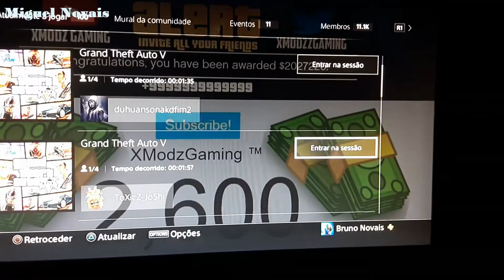GTA 5 SOLO MONEY GLITCH 1.40 - VERY EASY CAR DUPLICATION GLITCH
Pessoal para mim foi mais fácil fazer com esta Karin Rebel eu recomendo mas funciona com qualquer carro.

Este vídeo de GTA V ONLINE mostra uma falha de dinheiro TRABALHANDO no patch "1.40" em "PS4" e "Xbox One" e isso é fácil de fazer! Este  Glitch de duplicação de carros para que você possa duplicar qualquer carro que desejar com isso
Você não precisa de amigos para essa falha de dinheiro da GTA 5, então, definitivamente aproveite ao máximo essa falha de dinheiro solo! Divirta-se com este GTA 5 Solo Money Glitch 1.40!